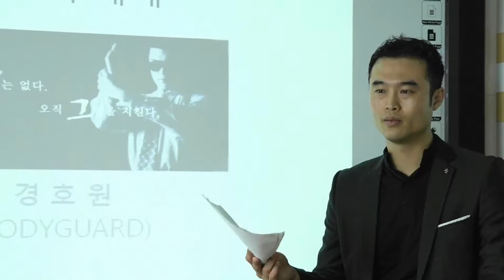Alessandro J. Kim(김진용) IMACT 창설자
Alessandro J. Kim(김진용 in Korean name), Founder of IMACT- International Mercenary Association for Counter-Terrorism, co-founded with Rick K. Yun from Korea.(18,000 members currently in the world hunting the IS terrorists). Alessandro Kim(Director, Representative of IBA ROK) is a global security group expert& Counter terrorism advisor, high-risk consultant, lobbyist on defense industry. (Had served in R.O.K Marines Amphibious Raid Force, former special bodyguard for world stars). 국제 안보전문가 겸 로비스트, IMACT 창설자, IBA세계경호협회(국제표준기구) 이사/ 한중본부 김진용(Alessandro J. Kim) 대표 소개 영상입니다.

• 제작자:  대테러 국제용병협회(IMACT) 동유럽본부 임원인 Wolfgang씨가 손수 제작해 주셨으며 지금도 사선에서 IS 등 테러조직 퇴치를 위해 애쓰시는 1만여명의 회원들에게 깊은 감사와 존경의 뜻을 표합니다.